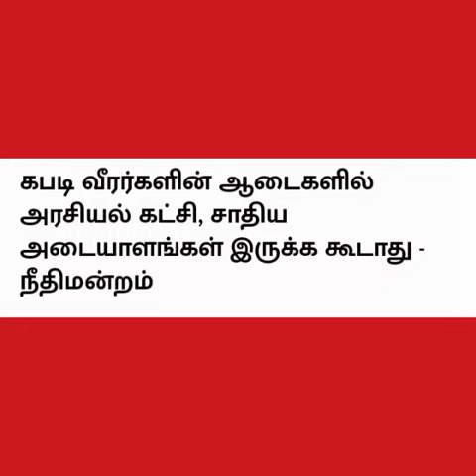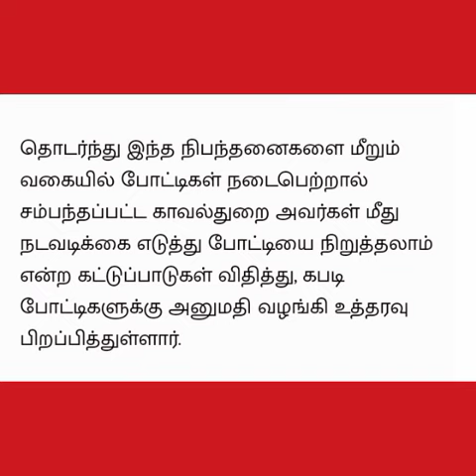கபடி வீரர்கள் பற்றிய ஒரு சில தகவல்கள்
கபடி வீரர்கள் ஆடைகளில் எந்த அரசியல் கட்சி மற்றும் சாதிய அடையாளங்கள் இருக்க கூடாது என உத்தரவு